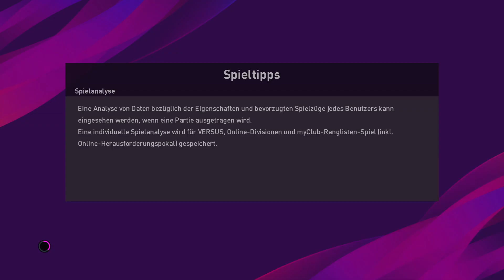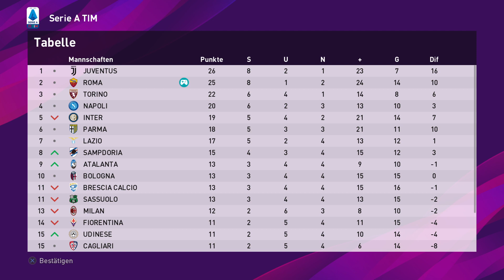eFootball PES 2020 Karriere AS Roma 2.0 #16 Dzeko mit Lebenszeichen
Neuauflage der Karriere mit dem AS Roma

Im September 2019 wurde eine Karriere mit AS Roma gestartet.
Allerdings viel zu Früh. Denn ein Großteil der aktuellen Spieler waren noch nicht im Kader, Stadio Olimpico war noch nicht im Spiel, und die Währung im Spiel waren Yen und nicht Euro! Viele kleine Fehler die nicht zur Karriere passten!

Mit dem Start der Neuauflage sollte es jetzt realistischer wirken und mehr Freude beim zuschauen bereiten.

Original Namen und Trikots anderer Teams sind diesmal mit dabei. Auch Original Embleme und Wettbewerbe sollten diesmal nicht fehlen!

In diesem Sinne, gute Unterhaltung und viel Spaß beim verfolgen dieser virtuellen Trainerkarriere!